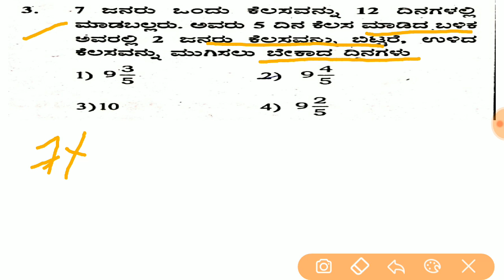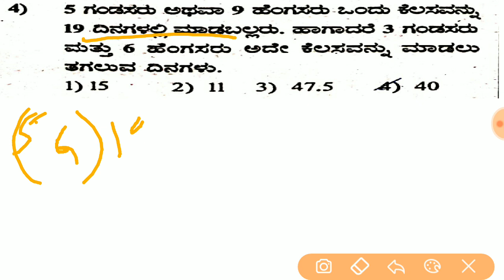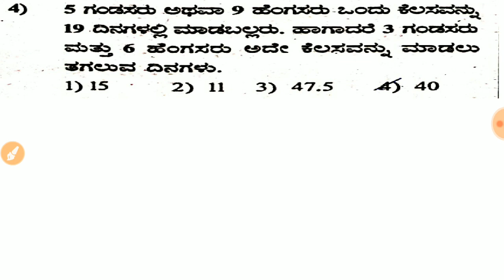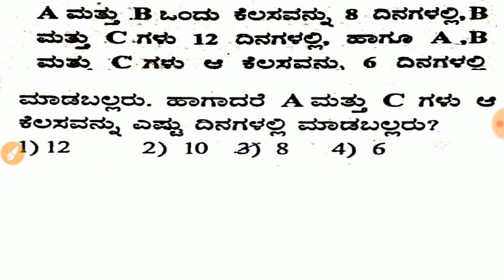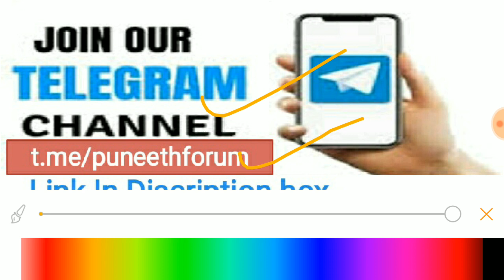Mental Ability/ಮಾನಸಿಕ ಸಾಮರ್ಥ್ಯ - (VIDEO-1) , |KPSC/KAS/FDA/SDA/PSI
Mental ability problems solving, helpful for all compitative exams.